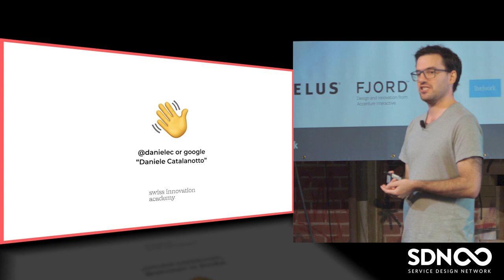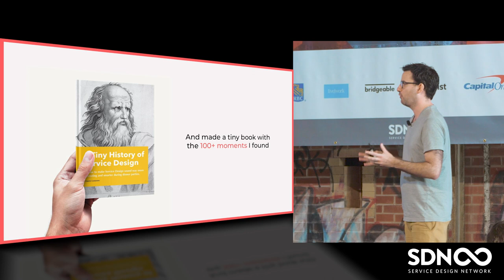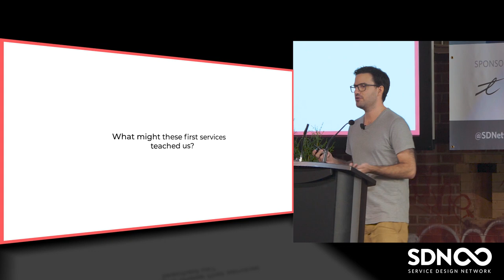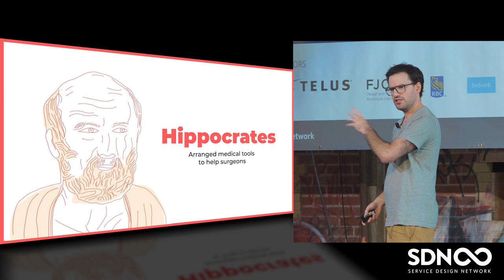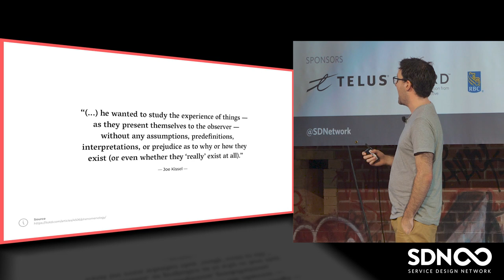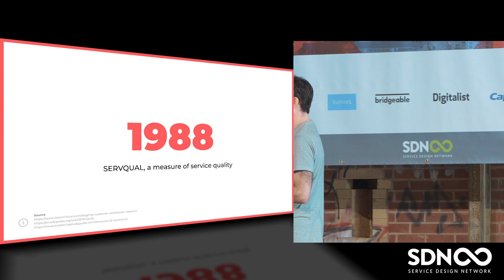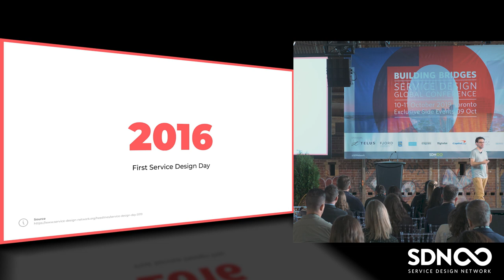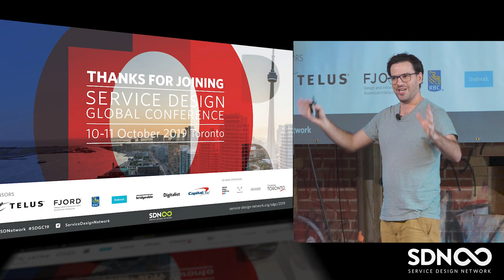SDGC19 | Daniele Catalanotto: A Tiny Service Design History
SDGC19 speaker Daniele Catalanotto giving a short introduction and overview on the history of service design at the global conference in Toronto:

We often talk about the future of Service Design. What will AI bring to it? How will machine learning change our practice? But often, we lack the basic understanding of our past. What’s the first service that ever existed in history? How old is really co-creation? In this fun talk, Daniele shares key stories about the history of our field. Starting with 10,000 BC up to 2019. This little journey will show how Service Design stole ideas from psychology, politics and even philosophy.